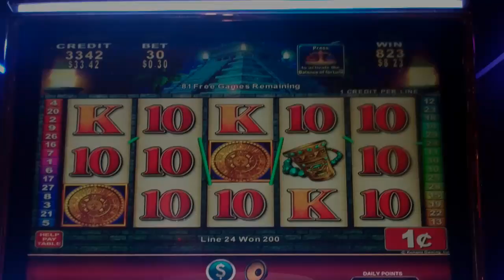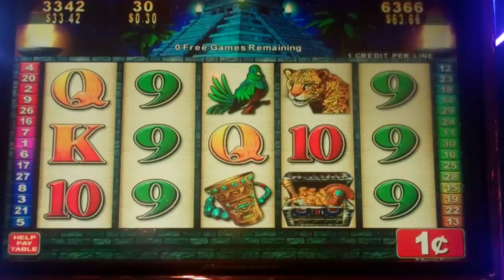Mayan Chief Slot Machine Bonus - 188 FREE SPINS - Big Win (#2)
The best moments, including the initial trigger, retriggers, and biggest line hits from a 188 Free Spins Bonus Round on the Mayan Chief Slot Machine. The initial trigger on this slot was for 108 free games, with two retriggers for 64 and 16 additional games. This slot is quickly becoming one of my favorites due to the high number of free spins you can get on it.